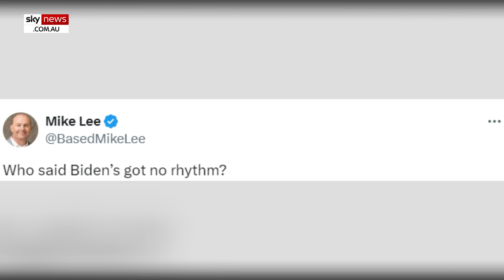'Joe has no clue': Internet mocks Biden's Juneteenth concert reaction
Social media users have excoriated US President Joe Biden online for appearing to have "no clue what's going on" during a Juneteenth concert at the White House.

President Biden celebrated the upcoming Juneteenth holiday with a lively concert on the White House lawn on Monday.

Attendees included Vice President Harris, second gentleman Doug Emhoff, and many federal and state lawmakers.

Performers such as Kirk Franklin, Gladys Knight, Trombone Shorty, Doug E. Fresh, and Patti LaBelle took the stage.

Biden remarked, the “White House lawn’s never seen anything like this before,” as he called the event a “fitting tribute to Juneteenth".

"Joe has no clue what’s going on," one user on X wrote, reacting to Biden's reaction to the performance.